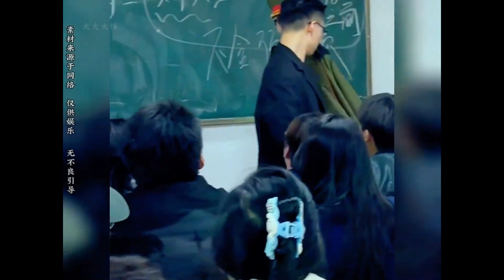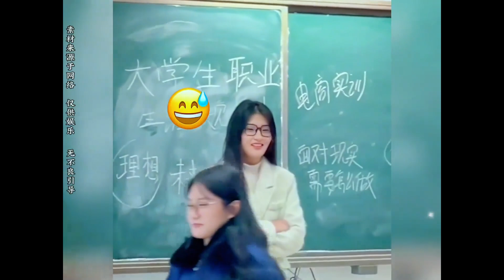羽絨服價格上漲，大學生們紛紛穿起軍大衣和花棉袄以示抗議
一群大學生重新穿上花棉袄、軍大衣，成為社交平台上的網紅，這是他們“整頓羽絨服市場”的一部分。